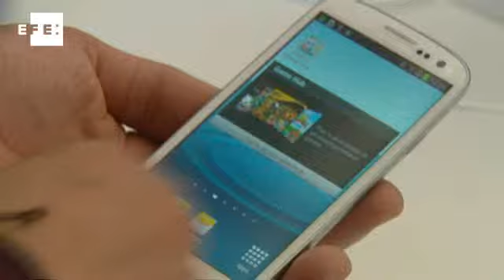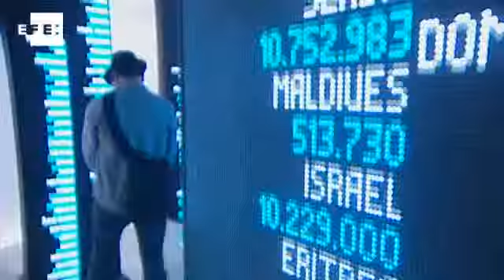Barcelona abre el Mobile World Centre para acercar el móvil a los ciudadanos.